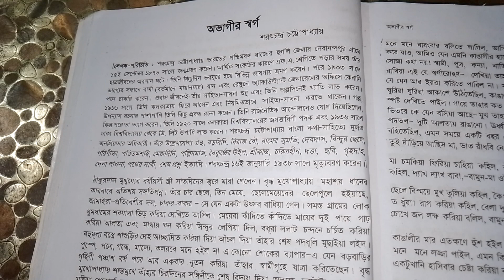সহজ ভাষায় "অভাগীর স্বর্গ" গল্পের লেখক পরিচিতি।।Sohoj vasay "Avagir Sorgo" golper lekhok porichiti।।